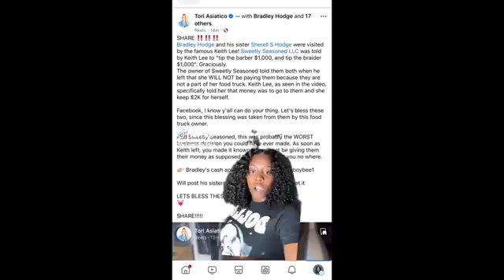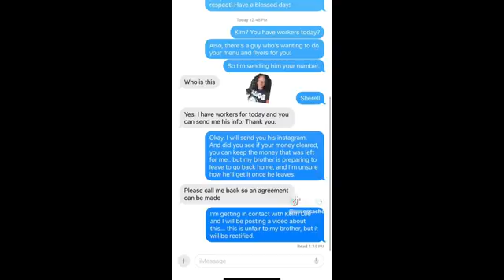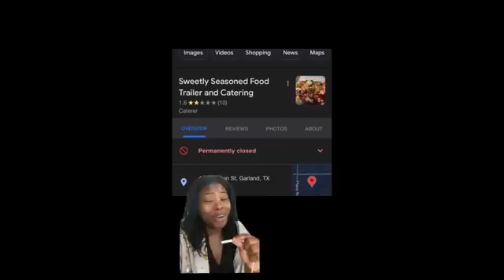Keith Lee Ruined Her Life